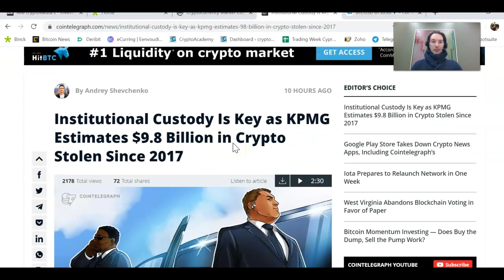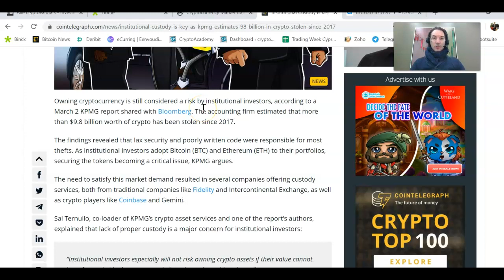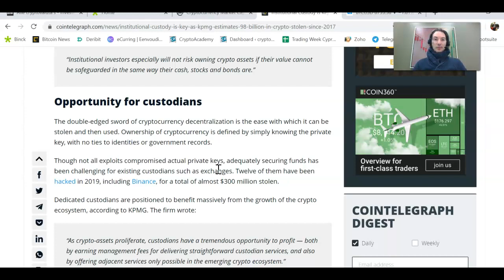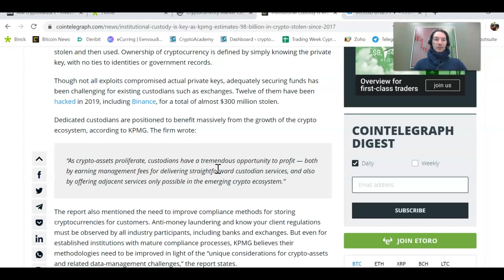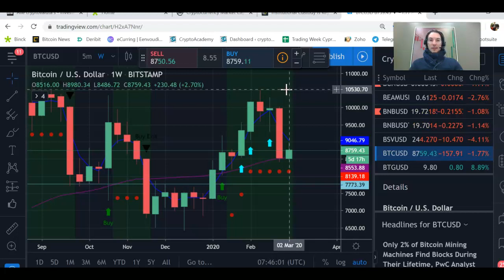Daily Crypto Vision: $9.8 bln in Crypto's stolen since 2017